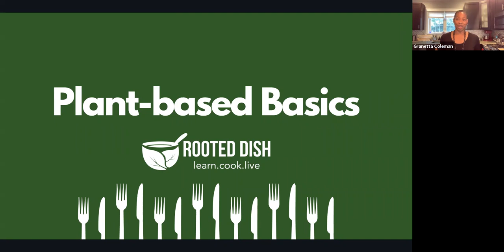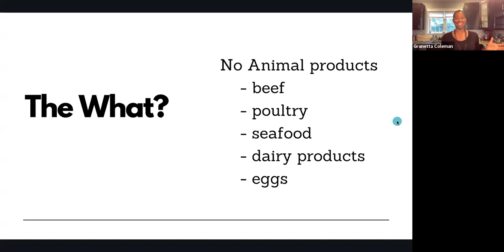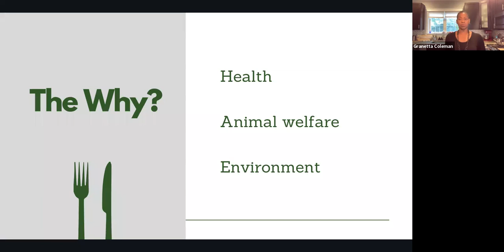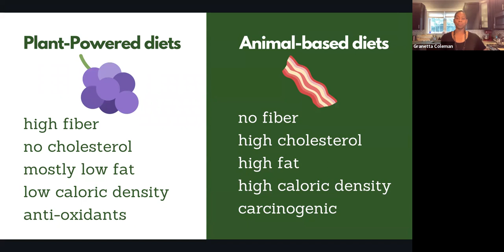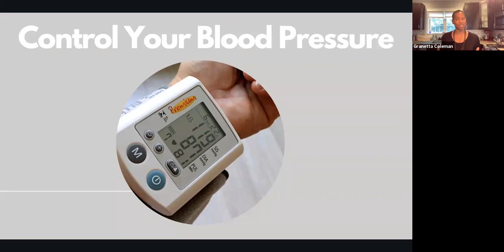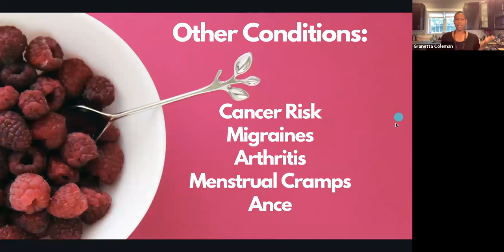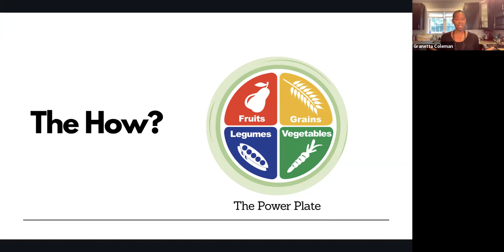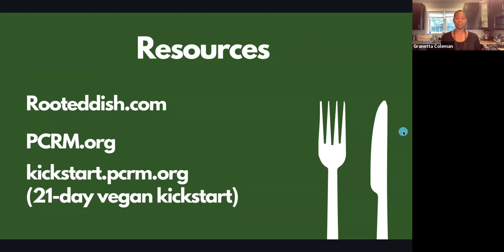Plant-based Basics and Cooking for Families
Join Granetta Coleman, the founder of Rooted Dish, as she introduces viewers to the concepts and benefits of plant-based eating, and how to incorporate more plants into their families' diets. She will also demonstrate how to cook easy, spicy, black bean tacos and quick-pickled cabbage.